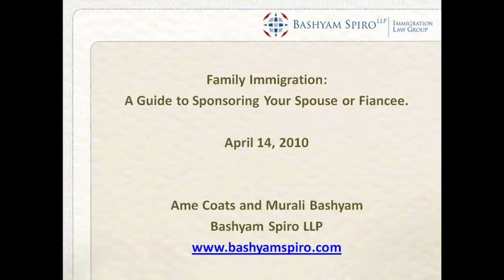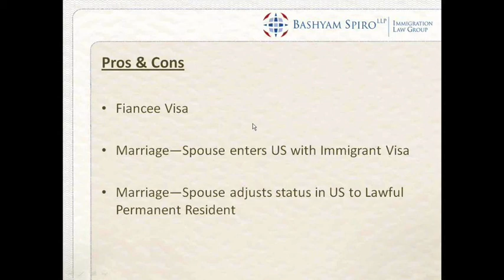Family Immigration - PROS & CONS OF FIANCE & SPOUSE SPONSORSHIP